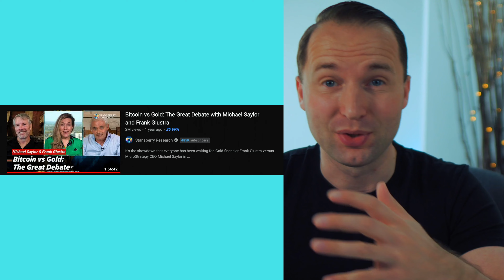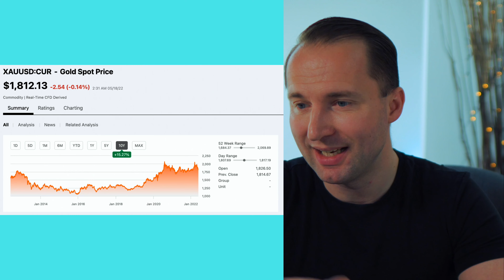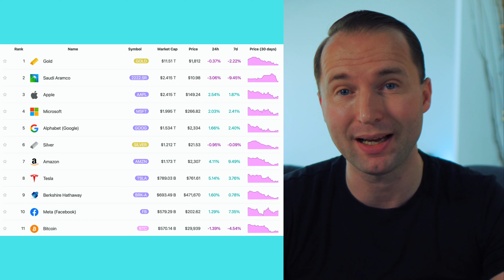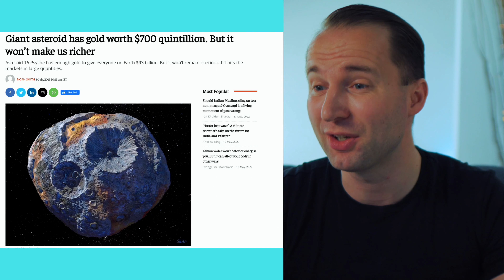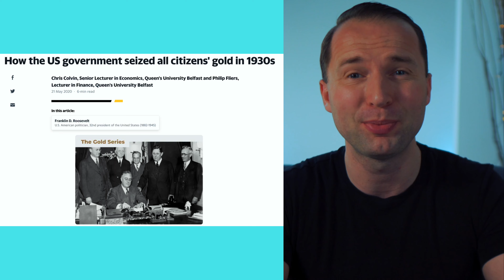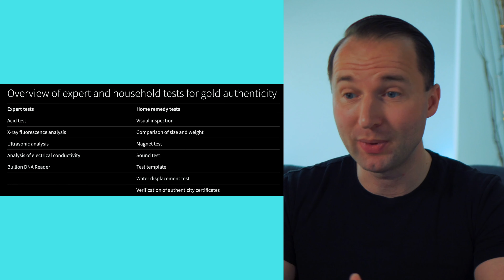Don't Buy Gold❗️ Here's Why❗️ (Bitcoin vs Gold)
In this video, I will share with you my thoughts on why for me personally, Gold is not a good investment I think you should not buy Gold. Now don't get me wrong, Gold is one of the most trust, stable, and least volatile asset classes you can invest in.

However, I personally feel there are too many reasons that make it less attractive for me to invest in. These include:

Storing Gold is difficult and expensive. You can keep it at home or at the bank. But it's either dangerous or very expensive.

Also, the portability of Gold is very challenging. Imagine moving countries and trying to bring your Gold with you, it's going to be difficult.

Also buying and selling Gold is a challenge as you need to fully trust that you are getting real Gold and not counterfeit Gold and also the best price for it.

Also, let's not forget that Gold can be seized or stolen as it's physical.

Moreover, I love getting regular passive income from my investments, and Gold sadly does not offer this, only price appreciation, ideally.

Lastly, with the world becoming more and more digital, I think there will be less and less need for it as a store of value. I personally see Bitcoin taking over from Gold as a store of value in the future.

I still think Gold has its place in people's investment plans if the reasons I've mentioned don't bother them. For me personally, I will not buy Gold and instead continue investing in Bitcoin & S&P500 ETF.

Here is the link to the YouTube video of the Gold vs Bitcoin Debate

Let’s connect and I will be pleased to help you, mentor you or guide you
through any money, investing, finance, life, or career-related questions you might have
Schedule👇

💰 FAVOURITE MONEY PLATFORMS 💰

► Bondora
P2P Lending - Get 6.75% Interest on your money, withdraw anytime. Sign up with my link & get €5

► Curve Card
Get €5 plus 1% Cashback on everything for 30 days when you sign-up to Curve using my link

► Ledger Wallet
Keep your Crypto safe with the industry-leading Hardware Wallet

⏰ TIMESTAMPS ⏰

00:00 Why I Don't Buy Gold Intro
00:36 Bitcoin vs Gold - The Great Debate
01:10 Why People Invest In Gold? (Store of Value & Inflation Hedge)
02:28 Market Capitalisation of the top Assets
04:00 Supply of Gold
05:07 What's The Value of Gold?
05:44 Gold Seizure
06:16 How To Buy Gold?
06:48 How To Store Gold?
07:47 Gold Does Not Pay Passive Income
08:21 Gold Isn't Easily Transferrable
08:59 Gold Is Not Digital
10:28 How To Sell Gold?
10:57 Is Gold A Good Investment? Summary

⬇️ ABOUT ME ⬇️

Hi, I’m Kai and in this channel, Smart Money with Kai, my main goal is to simplify Personal Finance for you and I will be talking about all things Personal Finance, Financial Minimalism, Investing, Stocks & Cryptos, and Business Mindset to help you build a life of lasting impact and financial independence.

Two new videos are uploaded weekly every Thursday & Sunday.